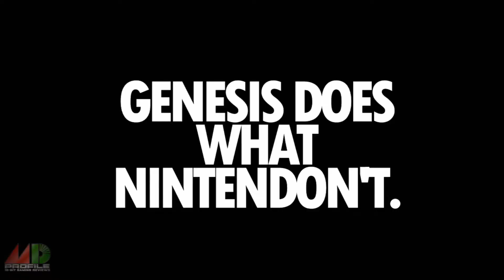The Stickman Is Back (Unreleased Genesis Game) — MDP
Today I'll quickly talk about The Stickman Is Back, a shelved game by Ancient, Yuzo Koshiro's game company.